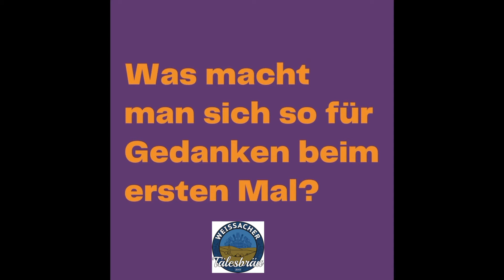Vorfreude mit Tälesbräu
Dieses Jahr zum ersten Mal nicht als Gäste auf dem Backnanger Straßenfest sondern in Sachen selbstgebrauter Getränkeversorgung! Jessie und Andi sind quasi Tälesbräu aus Unterweissach.